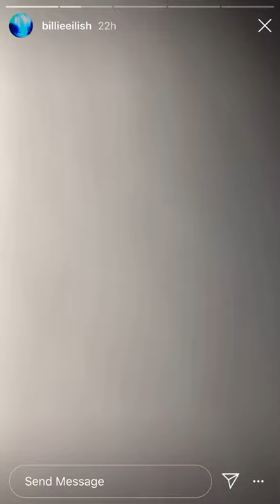Shark pooped in Billie’s shoes (Pt. 1)😬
Shark?? How could you???